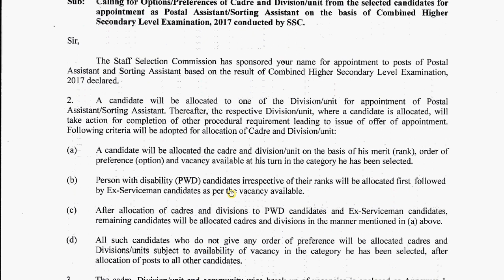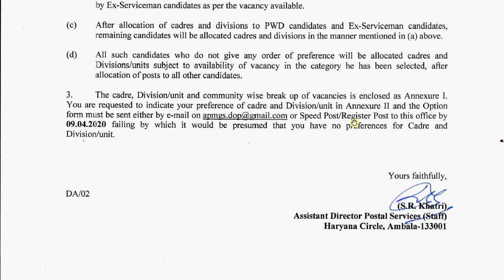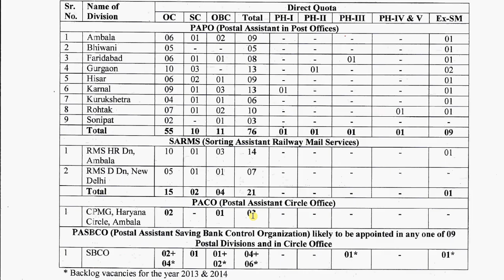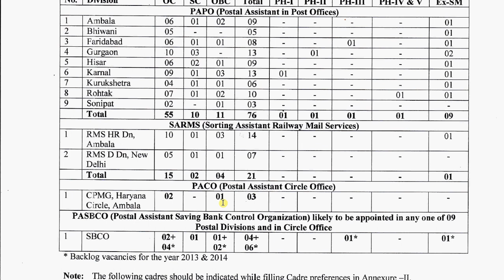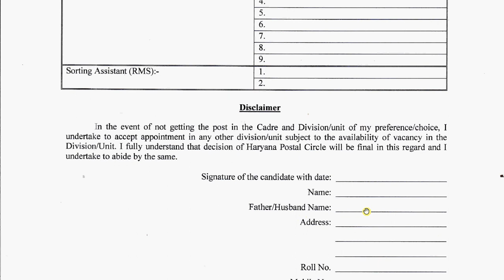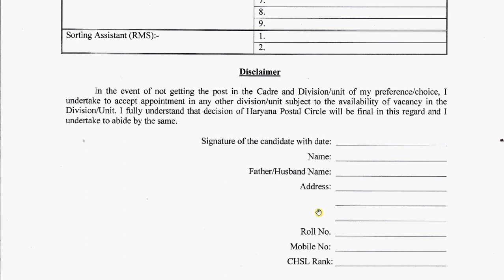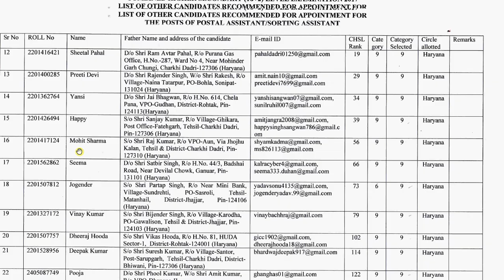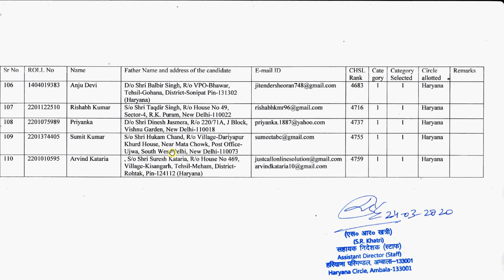Post Preference of Haryana Circle CHSL 2017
1. My Microphone
2. My Laptop
3. My Smartphone
4. MY DSLR Camera
5. My Laptop bag
Postal manual vol VI part II